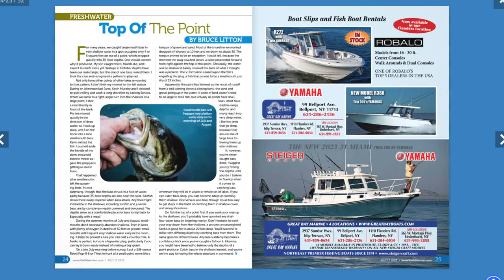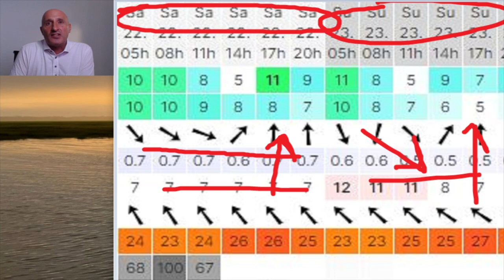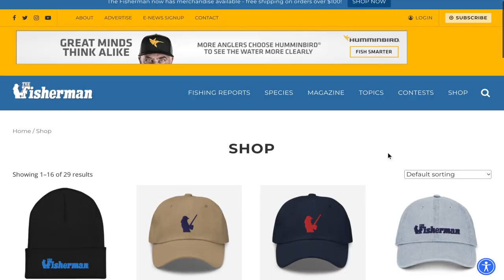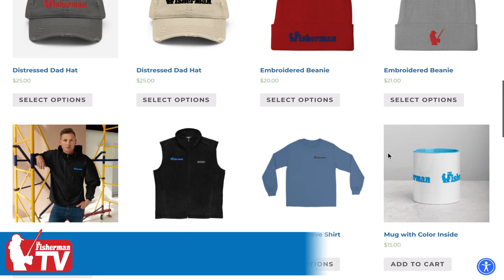July 20th 2023 Long Island Metro Fishing Report with Matthew Broderick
Coming off the crazy weekend storms, the fluke bite in the South Shore bays picked right back up from where it left off. Before last weekend. Some better catches have also been coming from around the South Shore reefs, with fish up to 10 pounds hitting the decks. Bluefish remain thick in Montauk with stripers under them, and we’re waiting to see the status of offshore fishing once the seas settle back down. Before the nasty weekend weather, tuna were reported as close as 9 miles south of Montauk. Southern visitors like cobia and sheepshead are also showing up along the South Shore.

00:00 Intro
02:20 Dreamboat Standings
03:26 Fisherman's Jenni Ackerman
05:57 Upcoming Events
07:10 Matt's Fishing Reports from around the island
09:16 Weather News 12 meteorologist Rich Von Ohlen
1:05 Fishing News
10:44 Shinnecock - Mike Dean
12:19 Northport Mark McCowan
14:37 Captree bait, tackle and fuel
16:02 Great South Bay - Capt. Al Lorenzetti
17:01 Fly Report Paul McCain from River Bay Outfitters
18:45 The Rockaways - Chris Landry @BKanglers
20:19 Western Sound David Rogers
21:29 Max Finch Norwalk, Ct